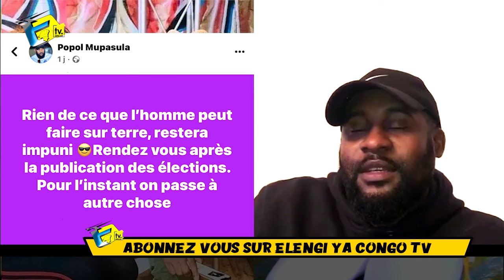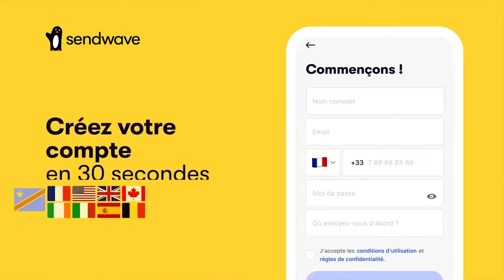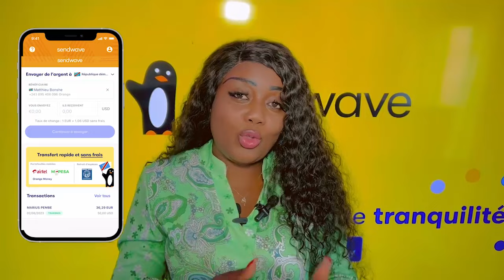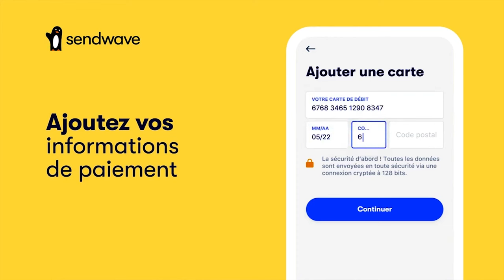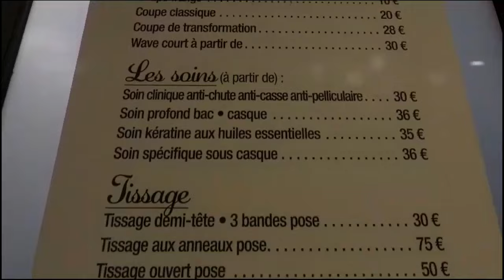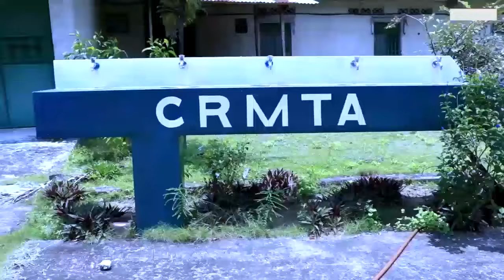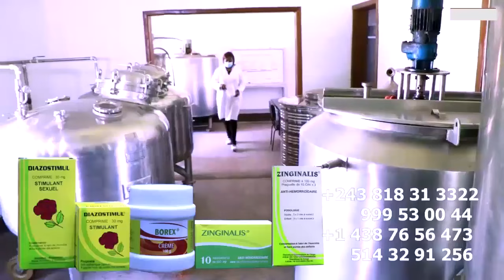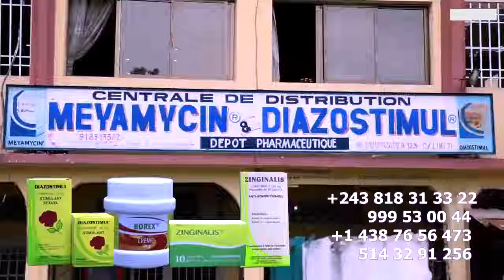COMPLOT De COUSIN De FALLY POPOL MUPASULA EKOMISI GRACE TEMO TETU CONTRE EDDY BADIATA MOTO EZO PELA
COMPLOT De COUSIN De FALLY POPOL MUPASULA EKOMISI GRACE TEMO TETU CONTRE EDDY BADIATA MOTO EZO PELA NA F-VICTIME